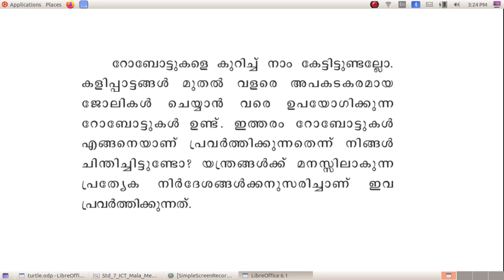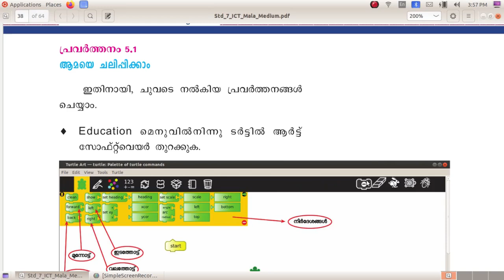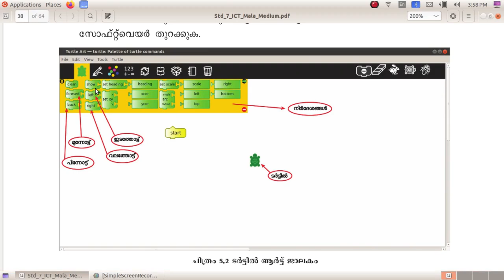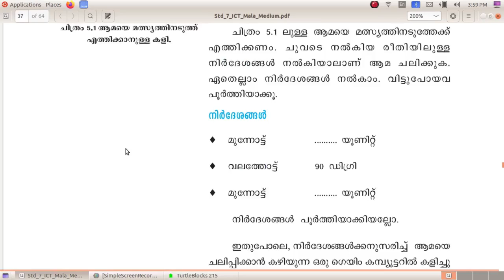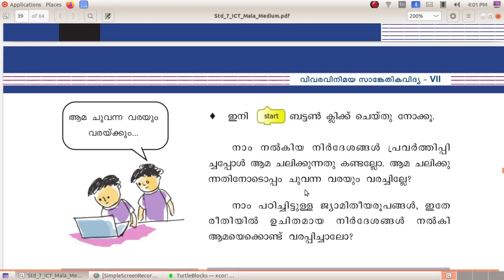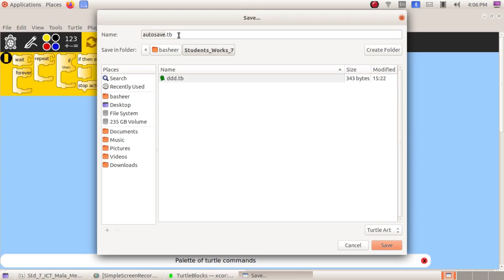ICT Tutorials Std 7 Chapter 5.1 TurtleBlocks ആമവരയ്ക്കും ചിത്രങ്ങൾ The Tortoise that Draws Pictures